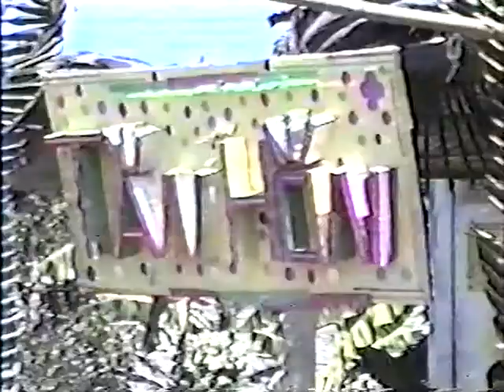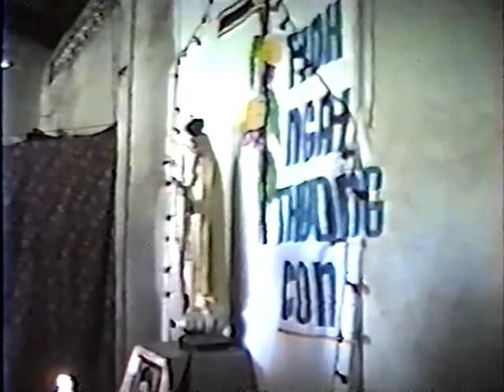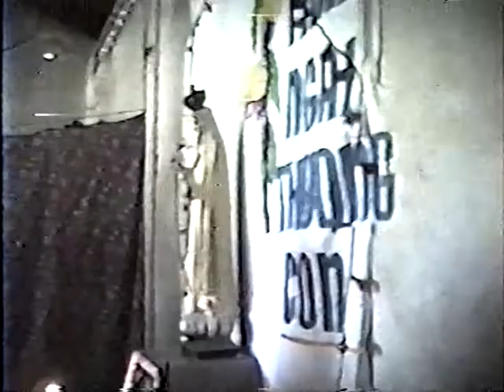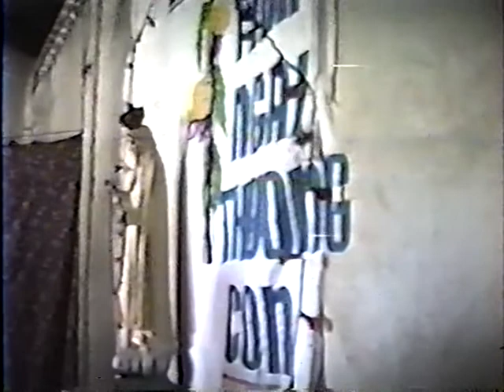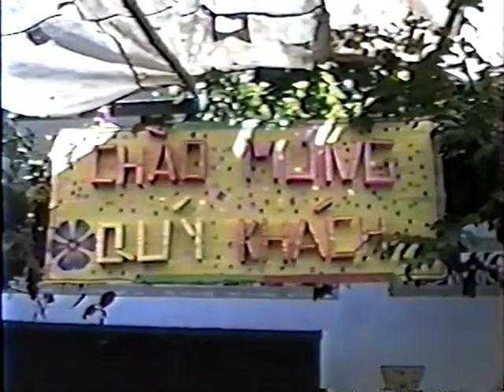ĐÁM CƯỚI XƯA | NĂM 1990 #9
Đám cưới xưa năm 1990 - Đây là những hình ảnh đám cưới ngày xưa của ba mẹ tôi, được tổ chức tại Thánh Đường GX Tân Chu - Kênh 5A - Tân Hiệp - Kiên Giang.